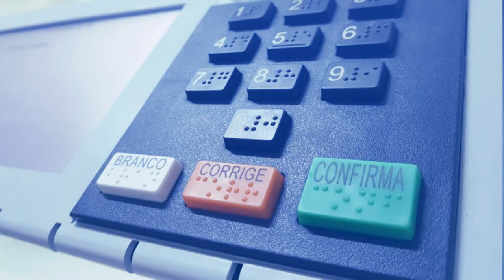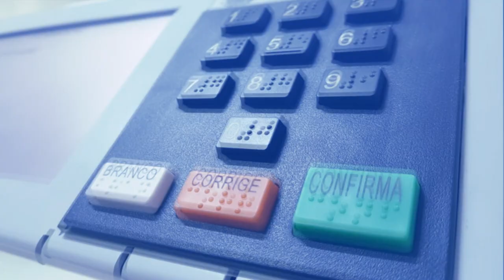Boletim 02 Eleições 2022 - 2º Turno - Lisele - 30/10/2022